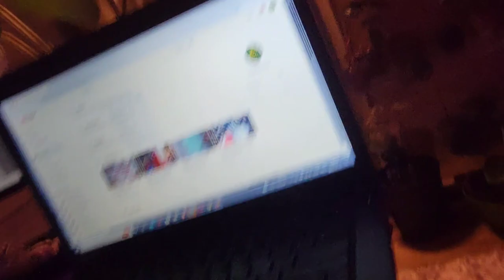I CAN WATCH MOVIE NOW IN MY PLANTS ROOM/MONITOR SET UP